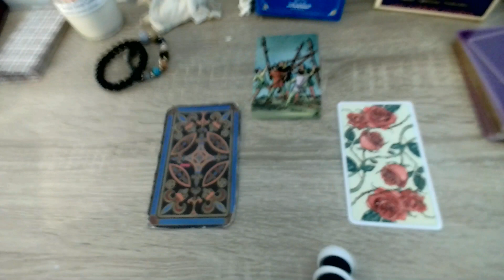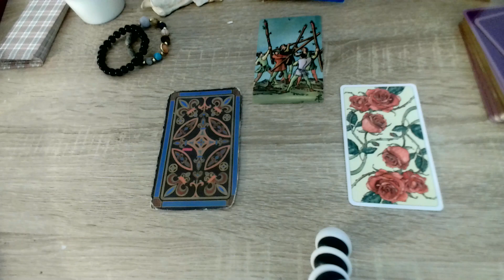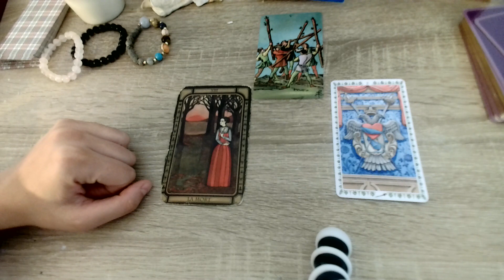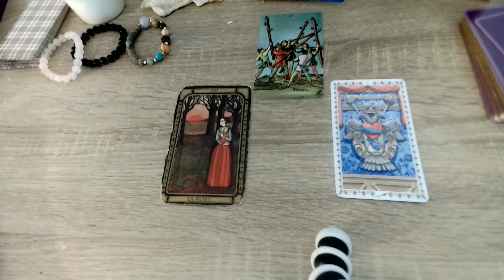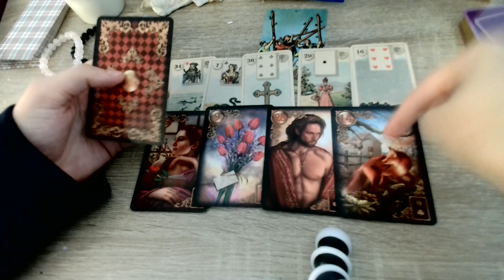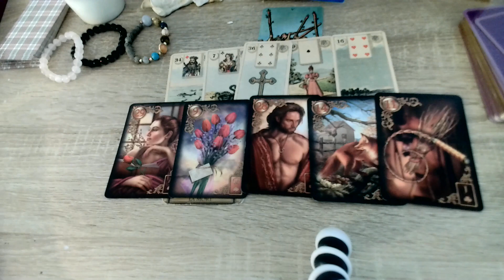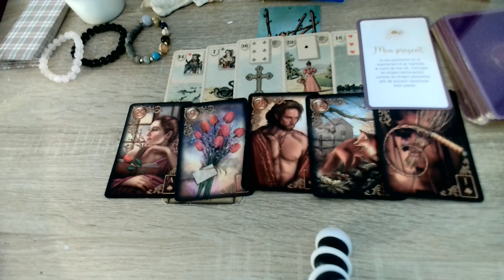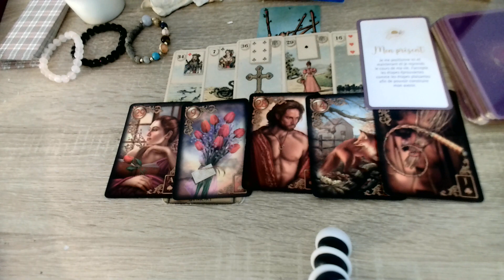Scorpion Sentimental Semaine du 10 au 16 Octobre-Love Semaine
Tirage pour la semaine semaine sentimentale et émotionnelle
signe par signe
Pour une consultation privée me contacter par mail